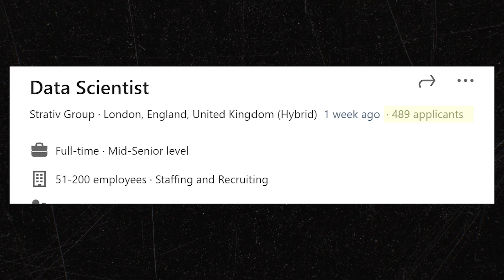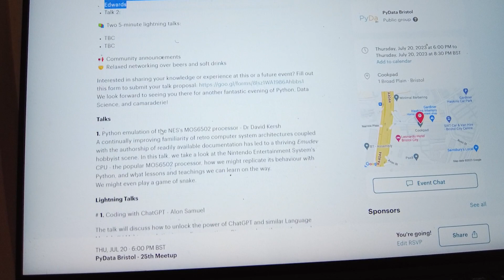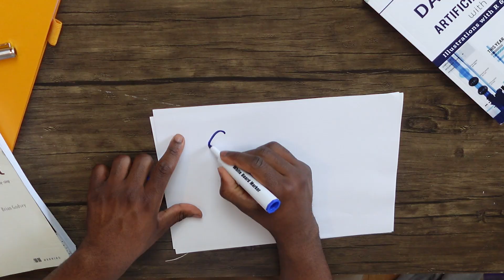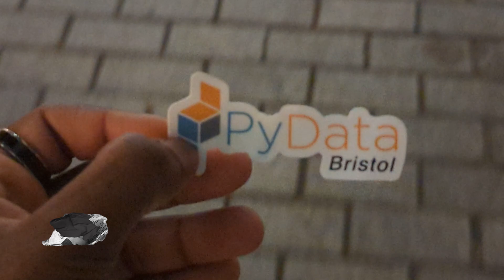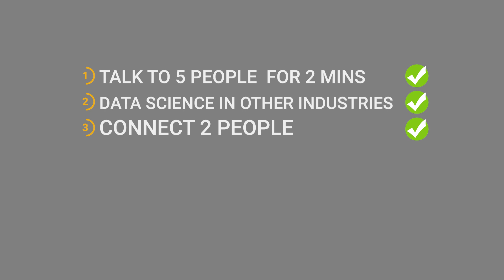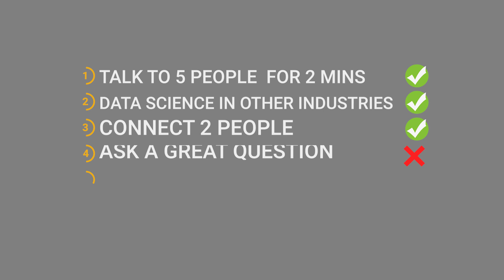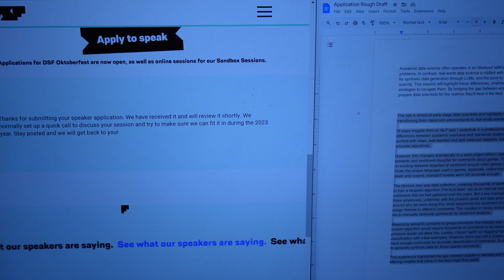The Worst Part Of Being A Data Scientist (And How To Make It Your Secret Weapon)